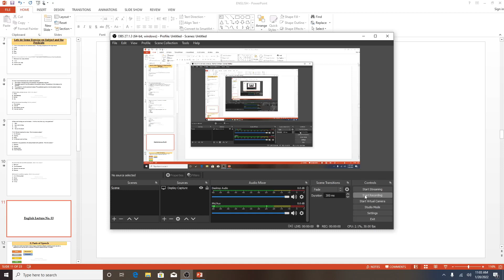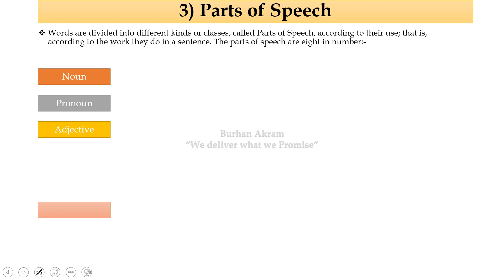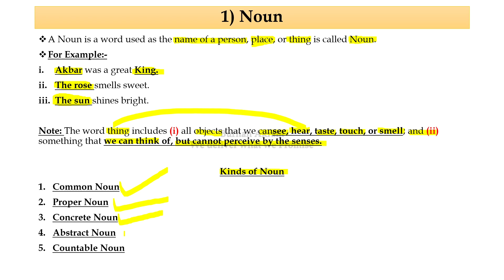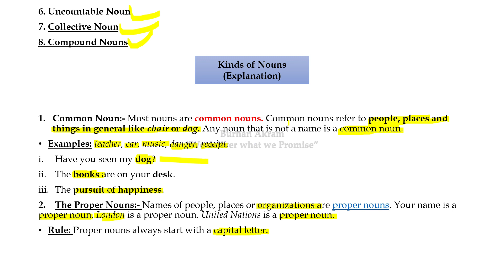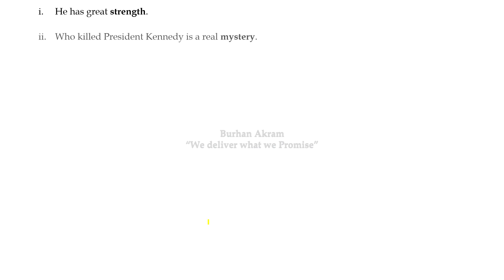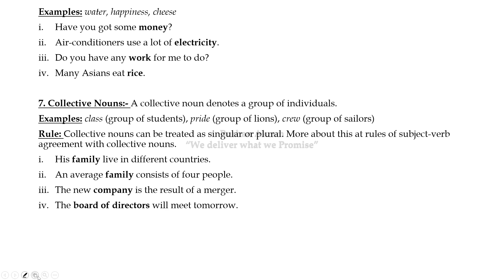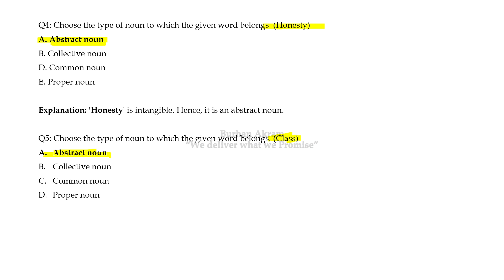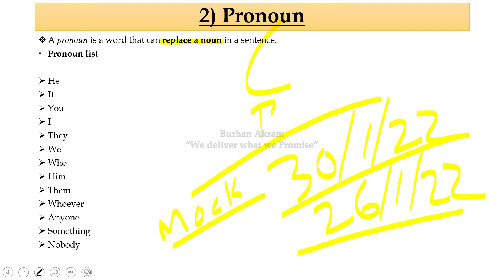English | FPSC | Lecture No. 03 | Municipal/Town Officer | IBA Testing | SPSC | PPSC | NTS | OTS